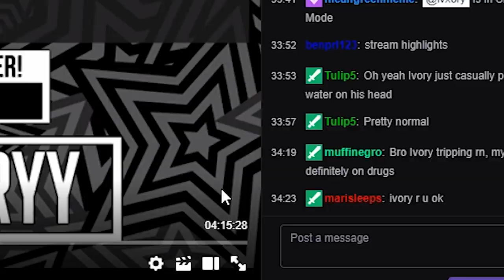This is a VERY IMPORTANT UPDATE! (PLEASE WATCH)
U P D A T E  V I D E O

Become a MEMBER ►Eventually
Appreciate all the love and support you guys show day in and day out, it truly means the world to me. MUCH LOVE TO YOU ALL!